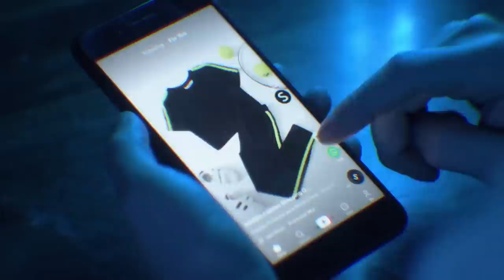Top 10 Dark Discoveries Made In The Drake Passage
If your FYP looks anything like ours, then you have been bombarded with viral videos of people crossing the Drake Passage. It's maybe the most terrifying convergence of seas on the whole globe and before modern boats, it's believed over 1000 people lost their lives trying to cross it, so let's talk about the Top 10 Dark Discoveries Made In The Drake Passage.

Time Codes:
0:00- Intro
0:31- Plesiosaur
1:15- The Scale Worm
2:12- Animal Remains
2:58- Giant Egg
3:44- Giant Squid
4:37- Lost Endurance
5:52- Ningen
7:07- Iceberg Fate
7:55- Risk of Penguin Extinction
8:44- Ghosts of the Dead

Edited By:
Adriel